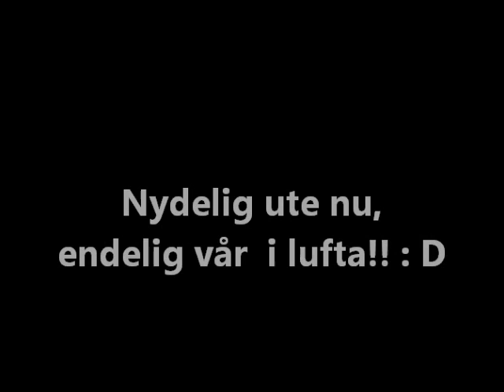Princess and Nemi